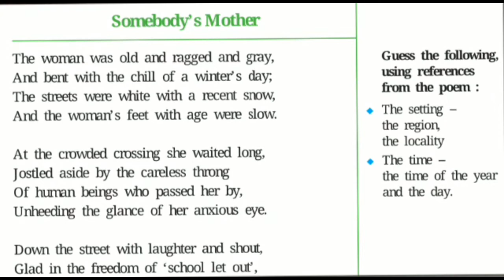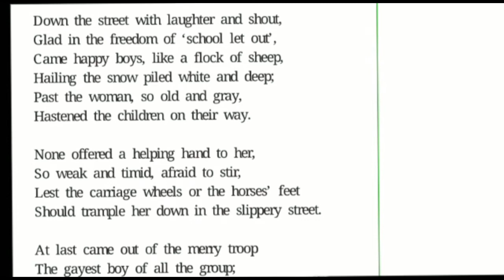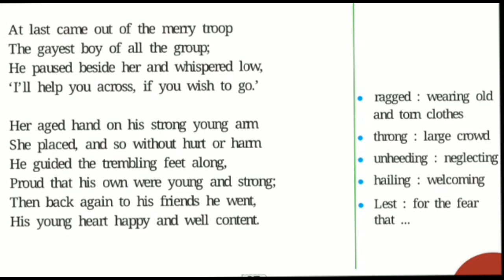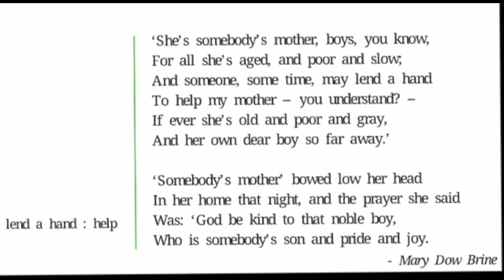2.3 SOMEBODY'S MOTHER MAHARASHTRA BOARD CLASS 9